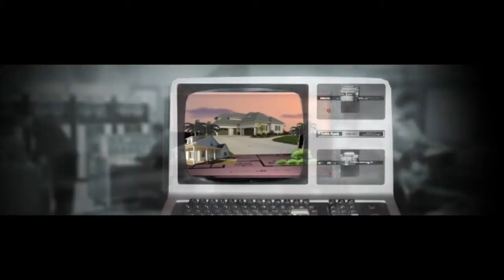Sell More, Close Faster, Save Money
Everything we do is designed to do three things... help you sell more... close faster... and save money.